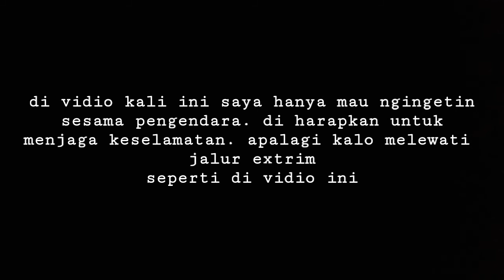JALAN TERANGKER DI MADURA | lebih extrem dari sitinjau lauik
Diderah ini sering terjadi kecelakaan. Karena jalannya yg memang banyak tikungan tajam dan naek turun..
Untuk yang melewati daerah ini. Wasapada saja
Lokasi-ambender pagantenan pamekasan madura

Motor   : beat
Helem   : Kyt rvseven
Camera ; xiaomi yi
Mic        ; buatan sendiri
Editor   : powerdirector

agar saya lebih bersemangat buat bikin video-video lainnya dan agar channel ini lebih berkembang kedepannya